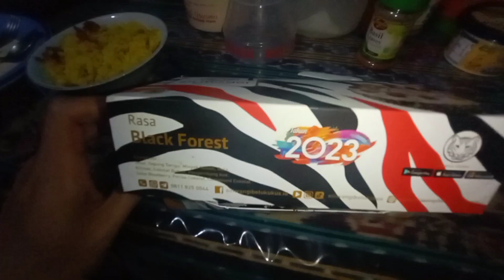BLACK FOREST SI MACAN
Assalamualaikum. How are you today ?